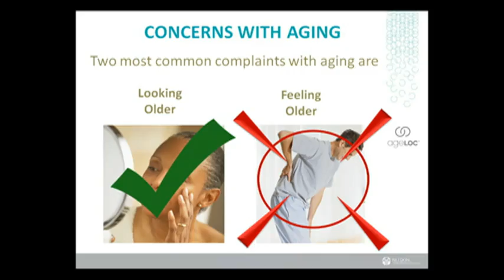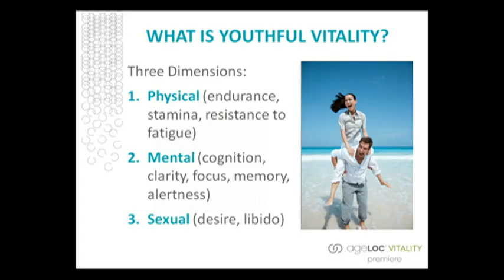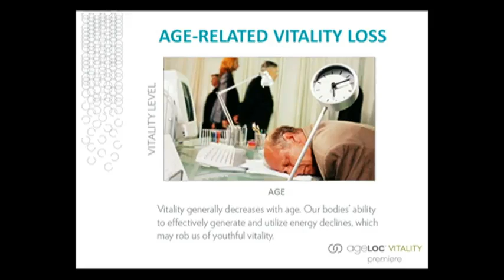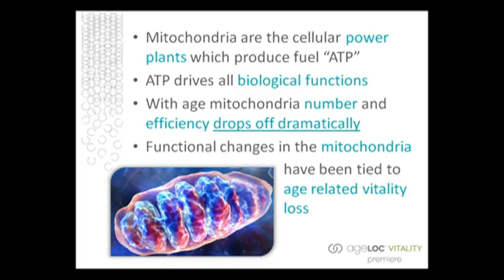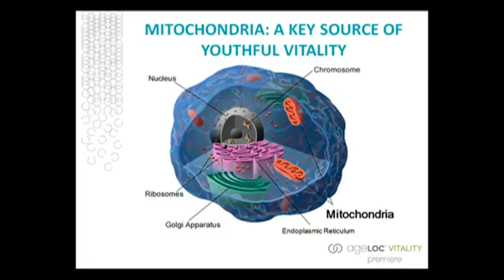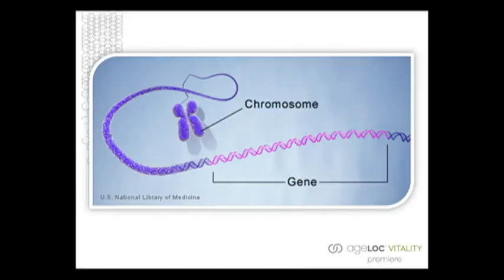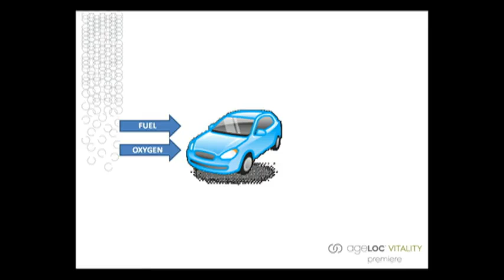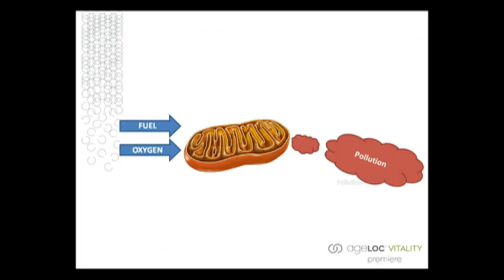THE VITALITY PILL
ageLOC VITALITY PREMIER-PART 2 of 4.flv